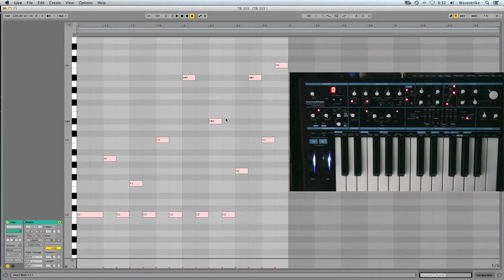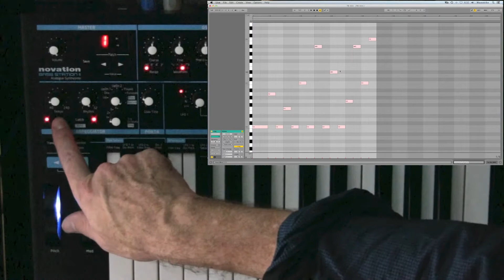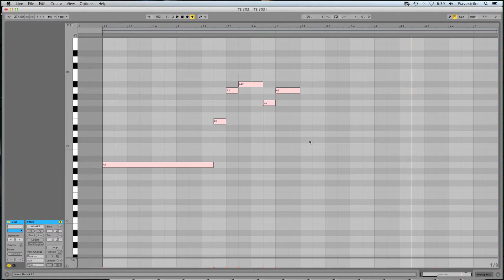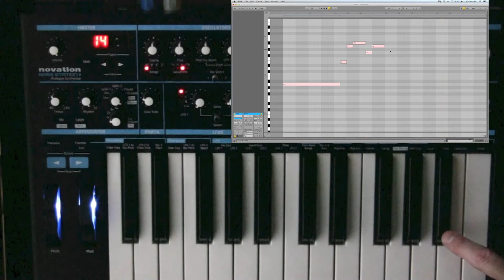Bass Station II Programming and Sequencer Tutorial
I show from the init patch how to make a TB-303 sound, then how to program the sequencer of the Bass Station II with two TB-303 patterns.